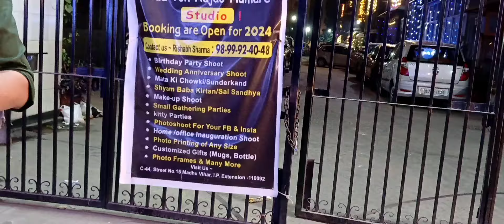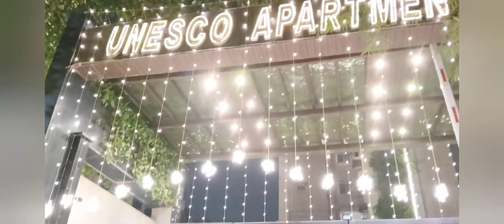दिल्ली का इलाक़ा सजा अयोध्या जैसा। Diwali। Ayodhya। Delhi। Decoration। Ram। Diwali Special।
दिल्ली का इलाक़ा सजा अयोध्या जैसा।

अयोध्या के जीवंत सौंदर्यशास्त्र से प्रेरित, दिल्ली में शानदार दिवाली सजावट का पता लगाने के लिए हमारे साथ जुड़ें! इस वीडियो में, हम आपको रोशनी, दीयों और पारंपरिक रूपांकनों से सजी मनमोहक सड़कों पर ले जाएंगे जो रोशनी के त्योहार का जश्न मनाते हैं।

समृद्ध सांस्कृतिक विरासत और उत्सव की भावना की खोज करें जो शहर को एक जादुई वंडरलैंड में बदल देती है।